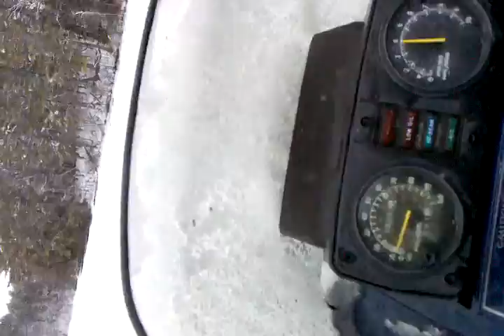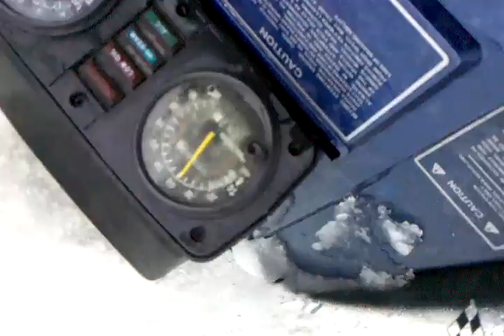88 Indy classic fun